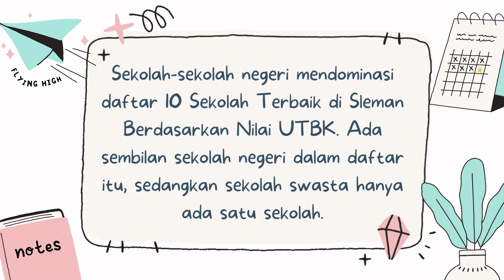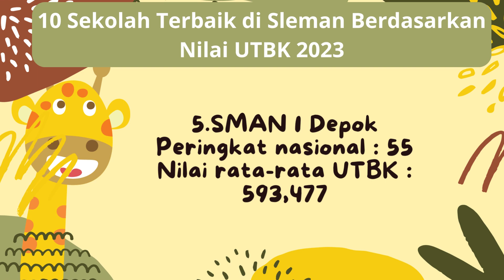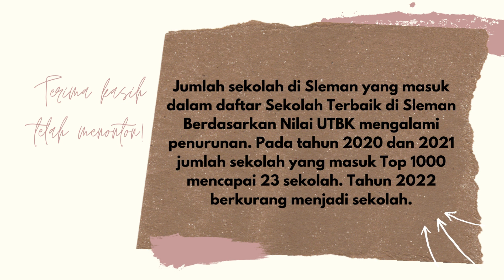10 Sekolah Terbaik di Sleman Berdasarkan Nilai UTBK, Hanya Ada Satu Sekolah Swasta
Berdasarkan hasil UTBK 2022, daftar 10 sekolah terbaik di Sleman didominasi oleh sekolah negeri.
 10 sekolah terbaik di Kabupaten Sleman Yogyakarta ada 17 yang masuk dalam daftar  1000 sekolah terbaik tahun 2023 berdasarkan hasil publikasi Tes Matrikulasi Perguruan Tinggi UTBK (LTMPT).